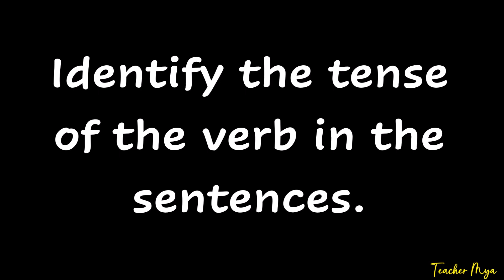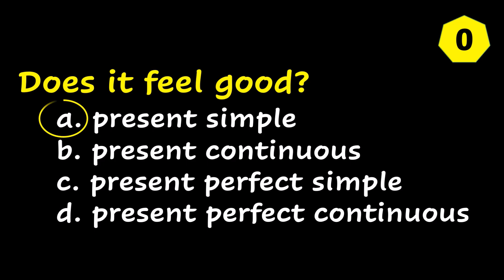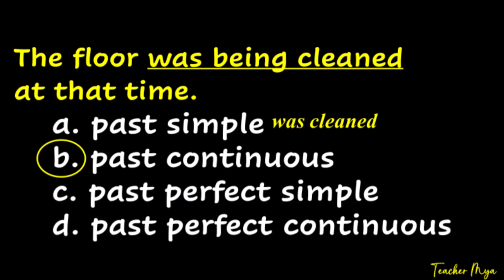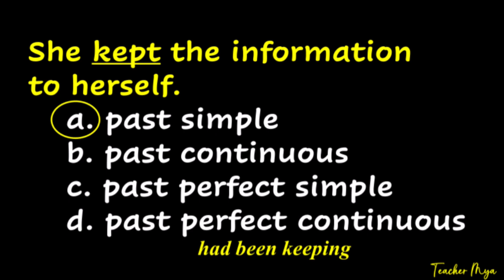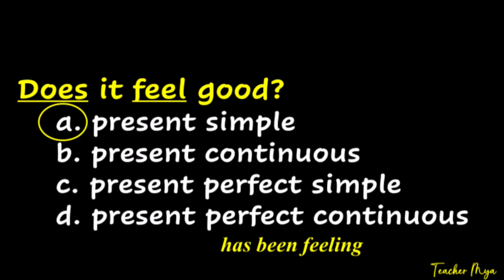#19: Short Quiz Pang-Grammar Review (with Tagalog Explanations)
Learn about the verb tenses in a quiz style.